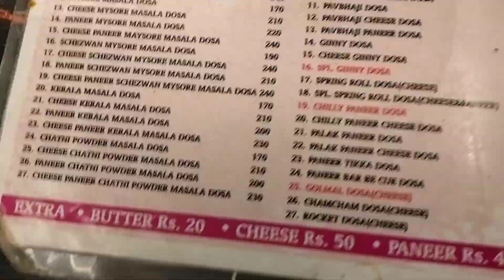Itne sare Dosa😱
We went to the place the place in Delhi where they have 131 variety of dosa and all are very tasty ana unique concept we really enjoyed it. If you ever tried this kind of dosa you  can also share with us your story 😋